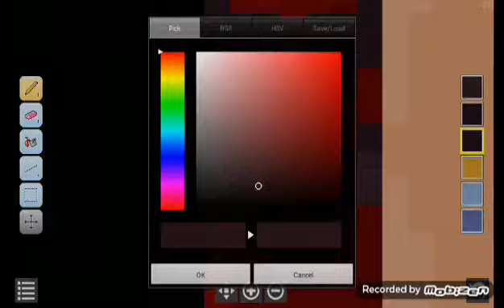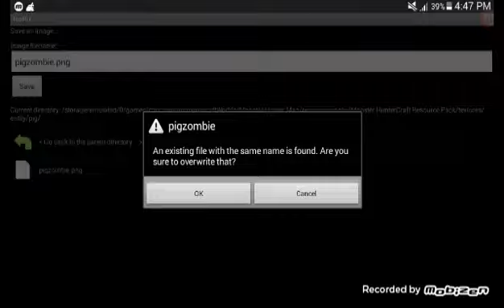Rathalos Retexture (monster hunter texture pack)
What do gou want to see next?

Monster Hunter Addon.